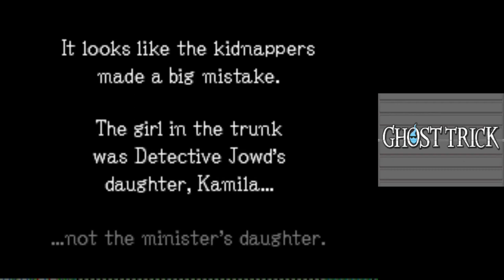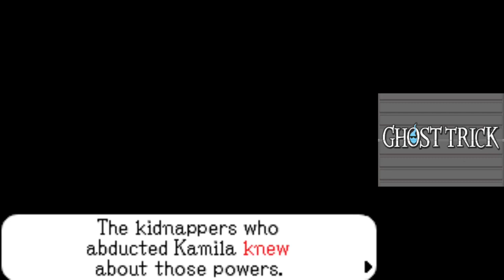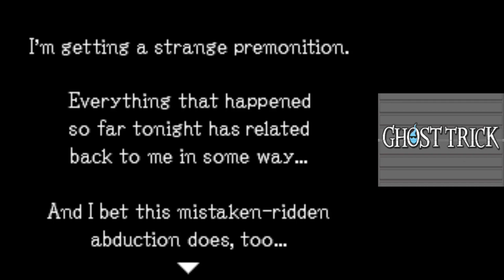The Truth | Ghost Trick Part 12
In today's episode of Ghost Trick Phantom Detective, we learn more about the events from 5 years ago.

0:00 - Intro
5:04 - Justice Minister's Office
20:24 - Outro